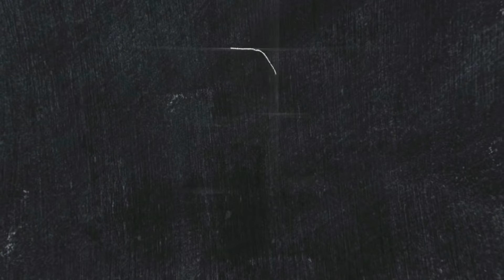GTA 5 - Trevor Stealing Michael's Supercars!! Michael പണി തന്നു !!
MY SPECS -
GPU: ZOTAC GAMING GeForce GTX 1660 Ti 6GB GDDR6
CPU: AMD Ryzen 5 3600XT
Memory: 16 GB RAM Corsair Vengeance DDR4 3200MHZ
Current resolution: 1920 x 1080, 75Hz
Operating system: Windows 10
HP Pavilion Gaming Laptop
Red Gear 3200 DPI Gaming Mouse
Maono AU-400 Lavalier Microphone
Far Cry 6 Yara Edition (Xbox One)
Cosmic Byte Headphones with Mic
AMD Ryzen 5 3500 Desktop Processor 6 Cores
Redgear Grim Wired Gaming Keyboard
Wondershare Filmora Video Editor Lifetime License
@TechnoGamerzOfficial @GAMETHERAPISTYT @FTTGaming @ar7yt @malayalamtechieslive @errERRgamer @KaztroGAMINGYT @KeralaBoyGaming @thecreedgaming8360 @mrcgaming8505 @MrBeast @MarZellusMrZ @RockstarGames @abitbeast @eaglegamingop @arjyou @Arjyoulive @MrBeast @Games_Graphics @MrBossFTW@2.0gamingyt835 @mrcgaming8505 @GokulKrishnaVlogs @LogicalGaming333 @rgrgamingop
gta v
gta online
techno gamerz
bb gaming
hindustani gamer
chapati gamer
gold cars
frostbite gaming
continentalgt650
gt650
royalenfieldhimalayan